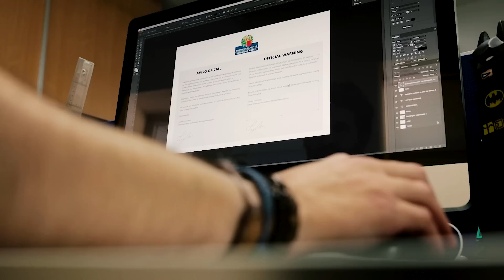🐭 La (NO) Inocentada 🤣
¿Qué pasaría si hay anunciada una plaga de ratones en los vestuarios del Buesa Arena?